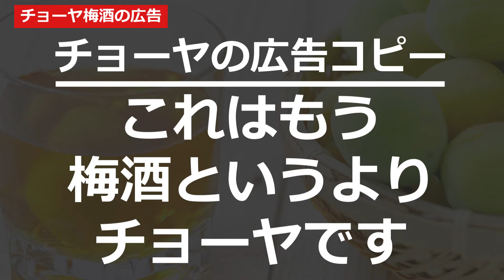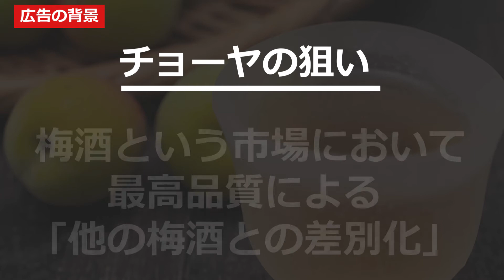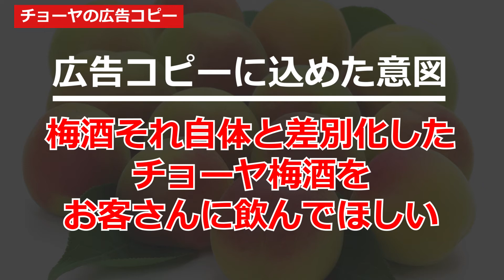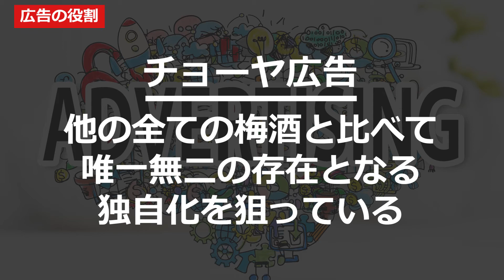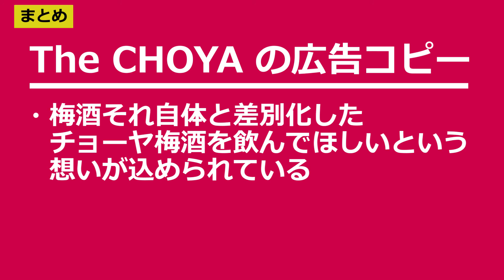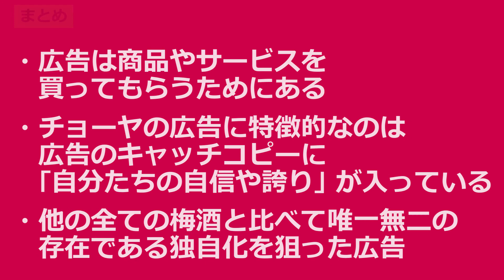チョーヤ梅酒のマーケティングから、広告コピーで差別化する方法。ご紹介する広告は、梅酒というカテゴリーそのものからの、つまり他の全ての梅酒と比べて唯一無二の存在である独自化を狙っています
わかること
・チョーヤ梅酒の広告がおもしろい
・広告の背景 (差別化できず市場で埋もれていく危機感)
・The CHOYA の広告コピーに込められた自信と誇り
・チョーヤ梅酒の戦略

The CHOYA の広告コピー
・広告でのメッセージは ｢これはもう、梅酒というより、チョーヤです｣
・梅酒それ自体と差別化したチョーヤ梅酒をお客さんに飲んでほしいという想いが込められている。それだけ自分たちのチョーヤ梅酒に絶対の自信がある表れ

唯一無二になる独自化
・広告の役割は、広告は商品やサービスを買ってもらうためにある
・チョーヤ梅酒の広告も最終的には売れることを目指しているが、特徴的なのは広告のキャッチコピーに ｢自分たちの自信や誇り｣ が入っている
・梅酒というカテゴリーそのものからの、つまり他の全ての梅酒と比べて唯一無二の存在である独自化を狙った広告

ニュースレターのご紹介

ビジネス系ニュースレターを配信しています。

レターで書いているテーマは戦略やマーケティング、ビジネスキャリアです。ビジネスでの具体的な事例と併せて掘り下げています。

この配信内容をいいなと思っていただいた方には、レターもきっとおもしろく読めると思います (上記のリンク先で過去のレターを公開しています) 。
無料の購読登録をしていただくと、ビジネスレターが週1回で届きます。もし違うなと感じたらすぐ解約いただいて OK です。ぜひレターも登録して読んでみてください。